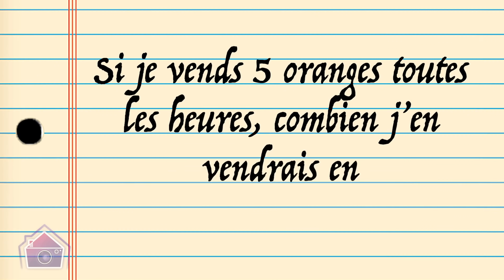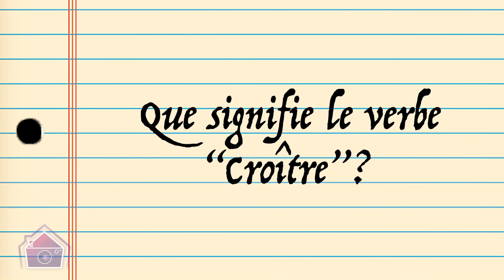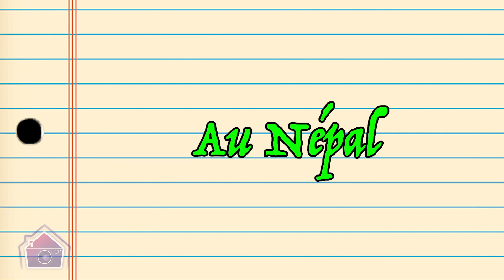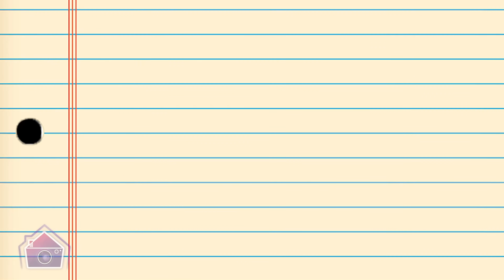Eva Ducci (La Villa 6) vs Carla Talon : Qui sera la meilleure élève en culture générale ?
Eva Ducci, dernièrement dans La Villa des Coeurs Brisés 6 (La Villa 6) et dans 10 Couples Parfaits 4 sur TFX, affronte Carla Talon dans un test de culture générale ! Les deux amies nous ont épaté avec leur réponse... Il y a quelques pépites qui devrait vous amuser 😂 Mais qui sera la meilleure Eva, l'ex de Vivian ou Carla ?
Dites-nous en commentaires si vous aviez la réponse correcte à nos questions 😋
Voici leur "cahier de vacances"